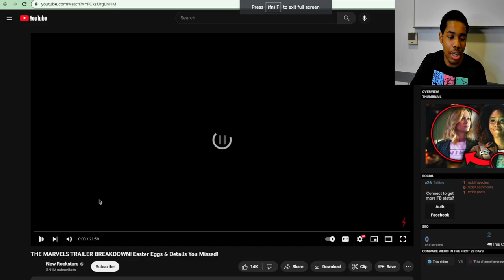Marvel Studios’ The Marvels | Teaser Trailer| Reaction&Thoughts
Reacting to the ' Marvel Studios’ The Marvels | Teaser Trailer   '